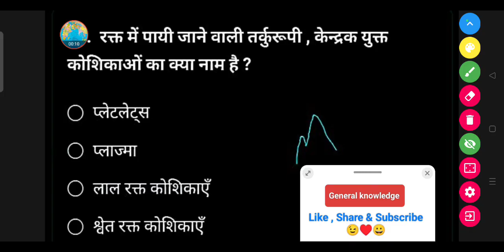रक्त में पायी जाने वाली तर्कुरूपी, केन्द्रक युक्त कोशिकाओं का क्या नाम है ?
• प्लेटलेट्स

• प्लाज्मा

• लाल रक्त कोशिकाएँ

● श्वेत रक्त कोशिकाएँ